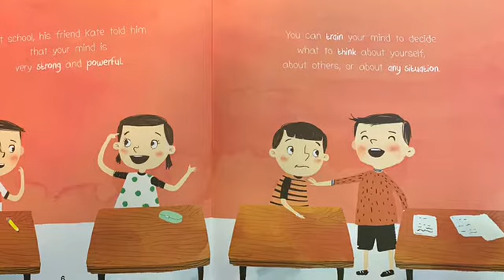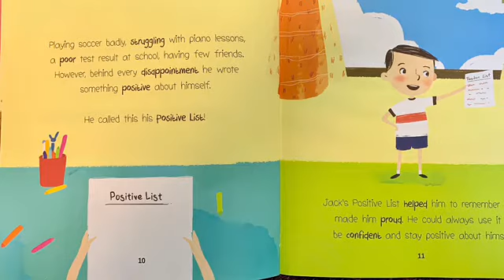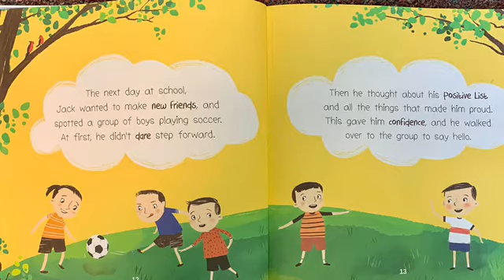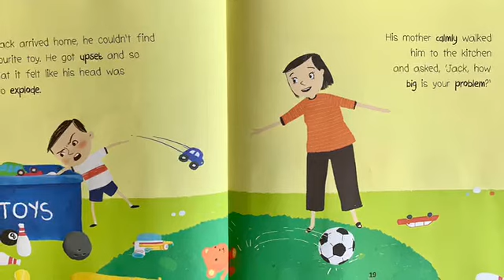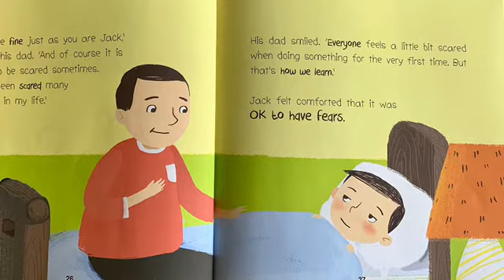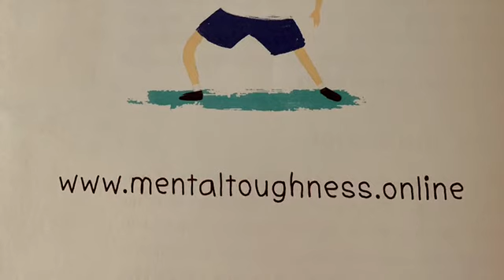My Strong Mind by Mrs Mann